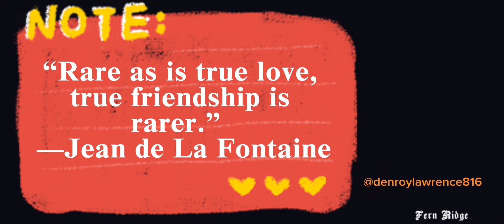Mission #35 Made In Heaven / Small Town Bank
Cj and Catalina’s love is tremulous with anxiety, unpredictable and a spice unquestionably unique to Catalina.

Fireproof:
 Completion of the fire fighter side Mission.

Maximum Health:
Completion of ambulance side missions

All Taxi W/ Nos
Completion of Taxi side mission

Prostitutes Pay you for intercuourse
Completion of Pimping side mission

Vigilante Side Missionary Update:
Quiting, No. I may need to locate a minigun to complete this extremely difficult side mission and continue to collect the rocket launcher. It’s possibly a more accurate way to total the cars and its occupants.  The goal is “maximize body armor to 150%.” A maximized body armor and health; infused with fireproof capabilities will make the game a little easier.